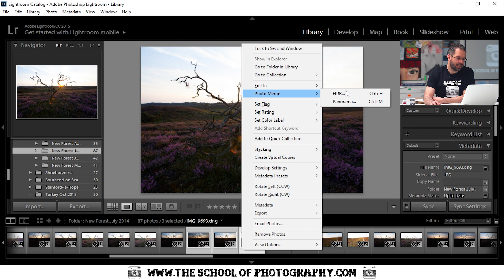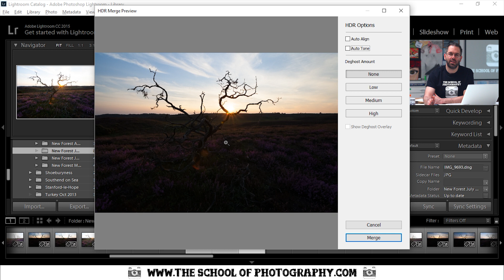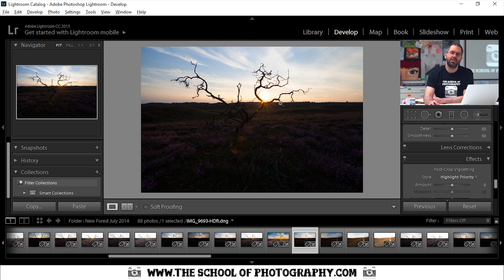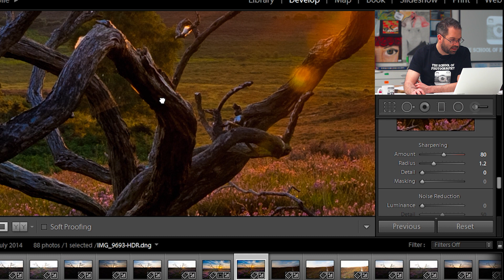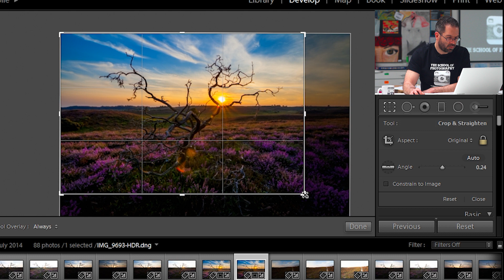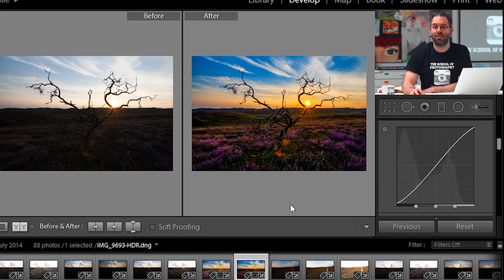HDR in Lightroom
In this tutorial, I’ll show you how to create HDR in Lightroom. To create a Lightroom HDR image you need multiple exposures of the same thing. You will need a minimum of three exposures, one underexposed, one correctly exposed and one overexposed. Then you use HDR software to merge these exposures into one and thus bringing all that tonal range between the three exposures into one. This way each pixel in your image has a lot more information to play with.

HDR stand for High Dynamic Range and I’ll go through, in much more detail, the science behind HDR and the effects it creates in a later tutorial.

Take your photography to the next level in our Online Courses

Get the Best Music for your YouTube videos and other projects.

Create a photography website with Squarespace.